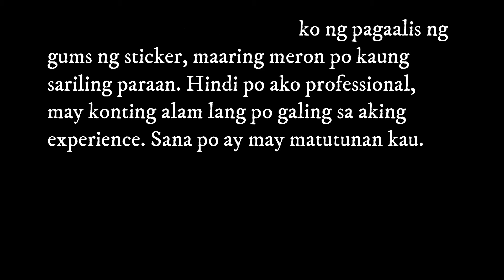Removing of gums and replacement of sticker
Hello mga Kadecals, eto ang paraan ko kung paano tanggalin ang sticker gums sa fairings ng motor. Kau, pano nu tinatanggal ang sa inyo?
Sana may matutunan kau :)

Salamat sa suporta mga Kadecals :)